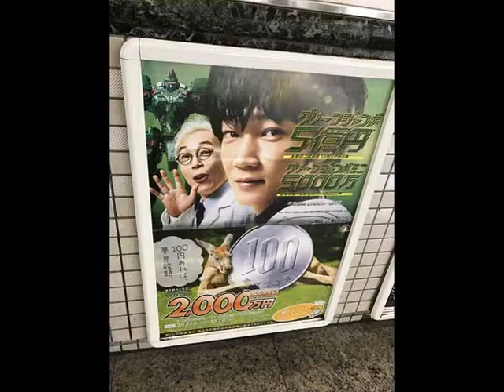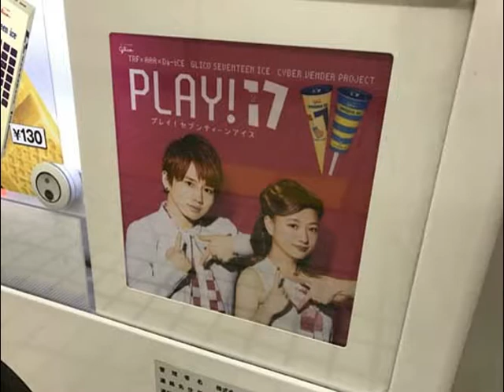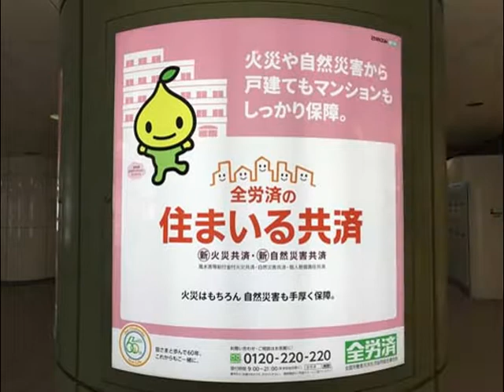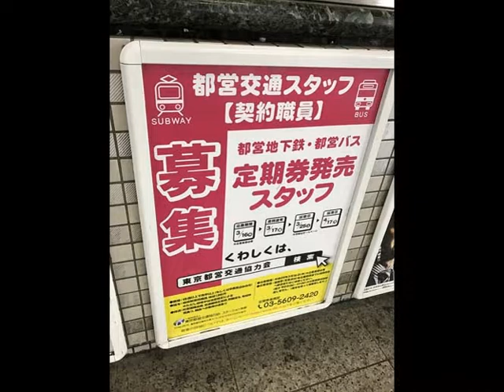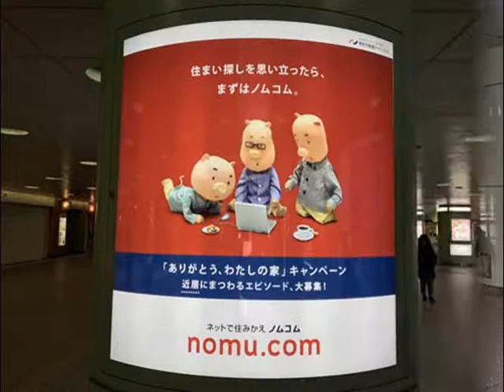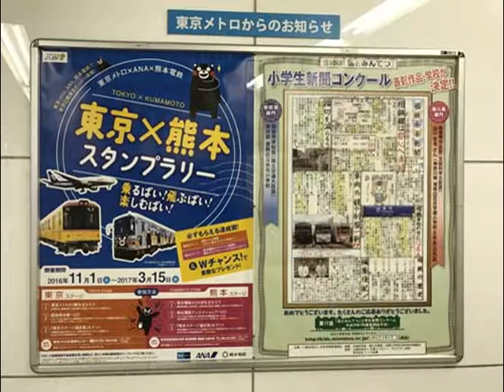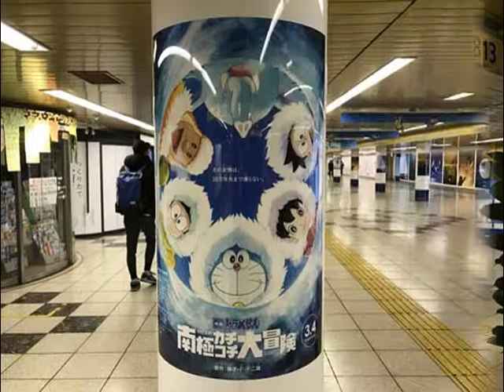加藤綾子・松下奈緒・上戸彩・本田翼・有村架純ほか【スライド★2017/3/5：Week09】新宿駅（3）ビルボード広告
- Shinjyuku Station HOT 100 Graphics（Mar. 5, 2017）Vol.3